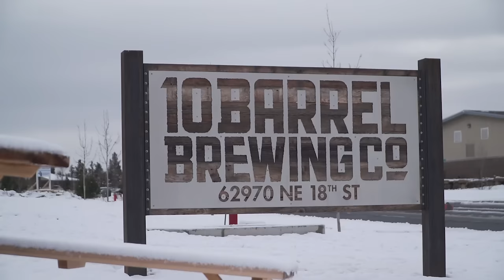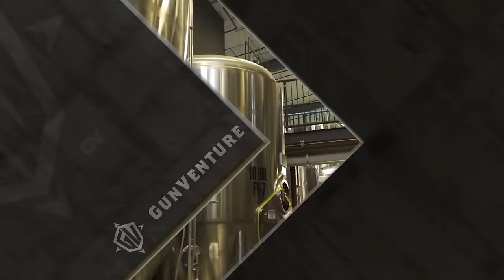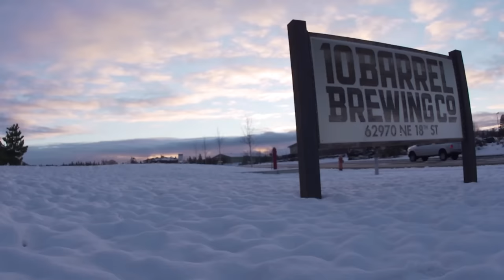Touring 10 Barrel Brewing: GunVenture|S1 E4 P3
In this episode of GunVenture, Season 1: The guys are hitting the snowy trails of Oregon. In-between a coyote hunt and some long-range shooting with Nosler, they take a tour of the Cerakote Firearms Coatings factory, and detour for some cold ones at 10 Barrel Brewing.

GunVenture airs year-round on Sportsman Channel. Guns & Gear airs year round on The Sportsman Channel. Videos are also available on YouTube, Facebook, Roku, Amazon Fire and Apple TV. Watch show segments, get the latest news, and more,